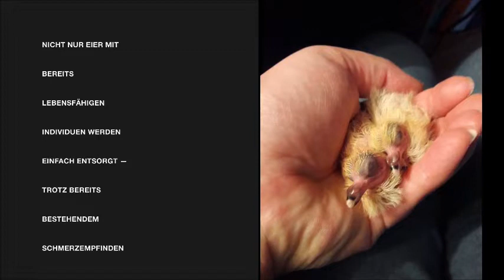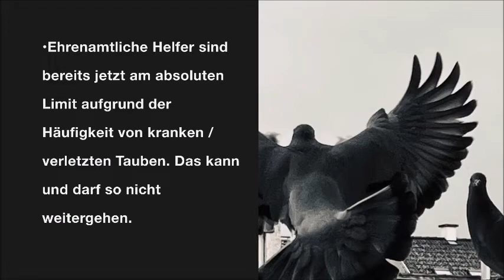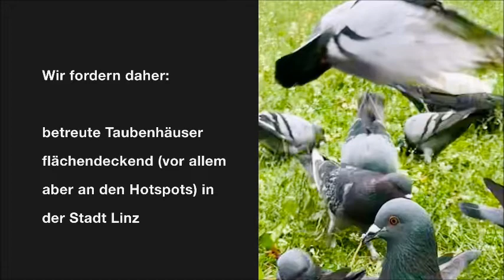betreute Taubenhäuser für Linz!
betreute Taubenschläge - flächendeckend in der Stadt Linz